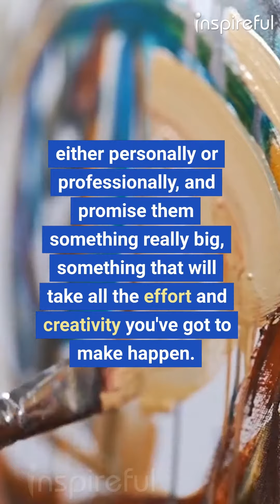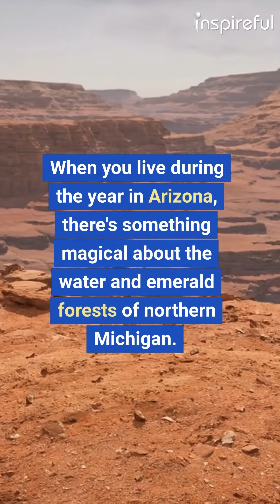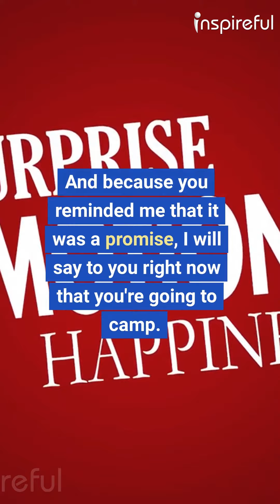PROMISE THE MOON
One frightening and effective way to motivate yourself is to make an unreasonable promise—to go to someone you care about, either personally or professionally, and promise them something really big, something that will take all the effort and creativity you've got to make happen.
When President John Kennedy promised that America would put a man on the moon, the power of that thrilling promise alone energized all of NASA for the entire time it took to accomplish the amazing feat.
In his book about the Apollo 13 mission, Lost Moon, astronaut Jim Lovell called Kennedy's original promise "outrageous."
But it showed how effective being outrageous could be.
In his book Passion, Profit, and Power, Marshall Sylver recalls seeing a billboard in Las Vegas put up by one of the casino owners who wanted to become a non-smoker.
The billboard read: "If You See Me Smoking in the Next 90 Days, I'll Pay You $100,000!"
Can you see the power in that promise?
A couple of years ago I promised my children that I would send them to camp in Michigan.
They had been to the camp near Traverse City before, and loved it.
When you live during the year in Arizona, there's something magical about the water and emerald forests of northern Michigan.
It was an expensive camp, but when I made the promise I was doing well financially, and I was
confident that they could all go.
Then as the summer neared I'd run short of money and had to rearrange my priorities.
My speaking schedule had replaced much of the commissioned selling I was doing and it looked like camp might not be in the picture.
I remember specifically talking to my boy Bobby, who was 8 years old at the time, about how times were temporarily hard and how camp didn't look like a good possibility any more this year.
He was in the front seat of the car and I'll never forget for as long as I live the look on his face.
He said very softly, so softly that I could barely hear him, "but you promised."
He was right.
I didn't say I'd try, I didn't say it was a goal, I promised.
And the feelings I had at that moment were so overwhelming that I finally said to him, "Yes, I did promise.
And because you reminded me that it was a promise, I will say to you right now that you're going to
camp.
I'll do what it takes. I'm sorry that I forgot it was a promise."
The first thing I did was change jobs, and my first condition on accepting my new job was that my bonus for signing was the exact amount of money it took to send my children to camp.
It was done.